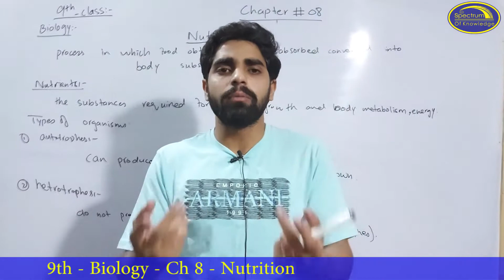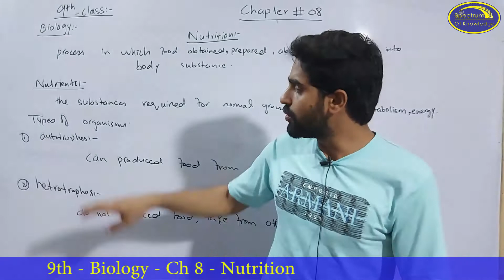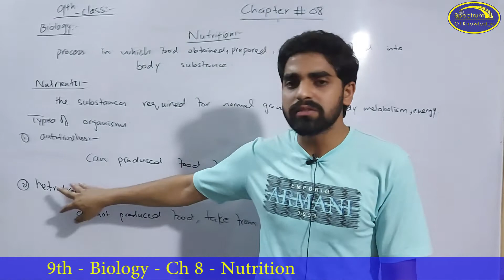Biology Class 9 Ch 8 Nutrition Spectrum of Knowledge